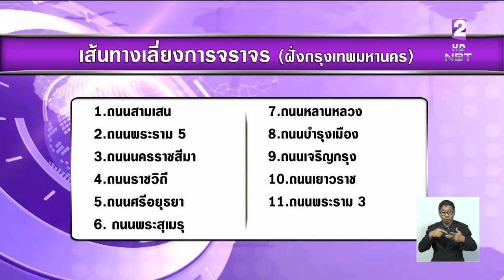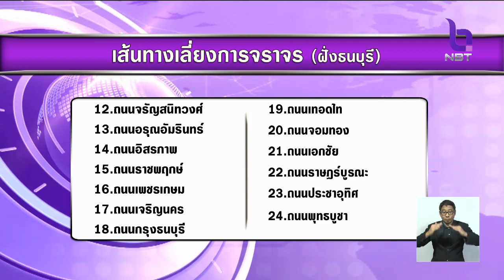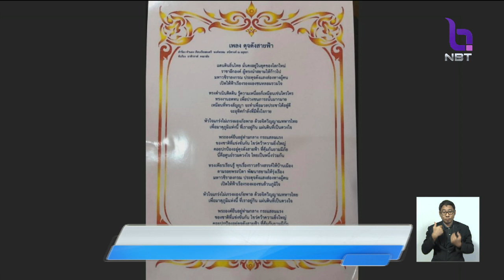2 ธ.ค. นี้ ซ้อมใหญ่ 'Bike อุ่นไอรัก' ปิดจราจรตั้งแต่12.00น. แนะ24เส้นทางเลี่ยงฝั่งกรุงเทพฯ-ธนบุรี